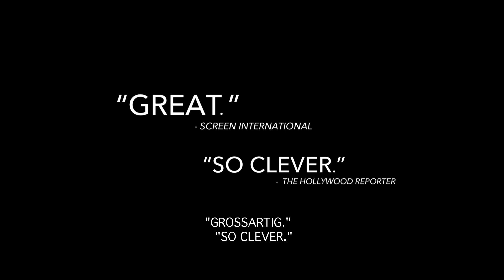The Mule – Nur die inneren Werte zählen | Official Trialer mit DUT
The Mule – Nur die inneren Werte zählen
The Mule
Australien 2014

So abgedreht, dass es wahr sein muss. THE MULE erzählt vom eigentlich grundguten Ray (Angus Sampson, INSIDIOUS), der sich überreden lässt, ein Kilo Heroin in seinem Magen von Thailand nach Australien zu schmuggeln. Unglücklicherweise wird er am Flughafen festgenommen. Nun darf ihn die Polizei für sieben Tage in einem Hotelzimmer festhalten – in der Hoffnung, dass sich sein Darm entleert und die Beweisstücke zum Vorschein kommen. Doch Ray hat vor, das Zimmer als freier Mann zu verlassen und kämpft tapfer gegen die Natur an, immer unter der strengen Aufsicht des raubeinigen Polizisten Croft (Hugo Weaving, HERR DER RINGE, MATRIX). Und auch die Schergen des Unterweltbarons, dem Kopf hinter dem Drogen-Deal, lassen nicht lange auf sich warten …

Schwarz-humorig, überraschend spannend und in coolem Retro-Chic ist THE MULE der etwas andere Gangsterfilm aus Down-Under.